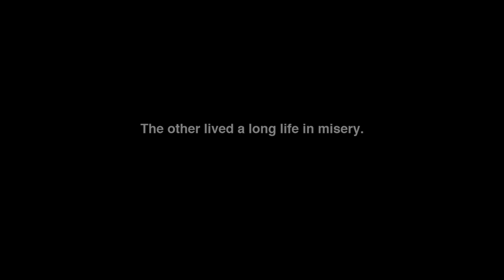Two Friendly Ghosts - Trailer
A man who has recently died finds himself at a crossroads, literally. Fifty-six years earlier, he had been involved in a traffic accident at the same intersection at which he now stands: it was an accident which left the other driver dead and his own life forever altered for the worse. Now, on the anniversary of that accident, the two drivers are reunited to discuss matters of life, death, the nature of forgiveness, and gaining perspective from tragedy. The film was invited by more than 30 film festivals worldwide.